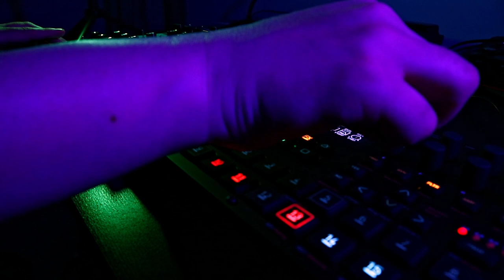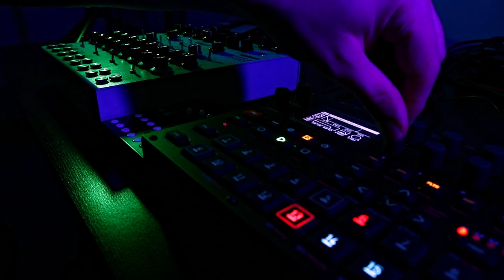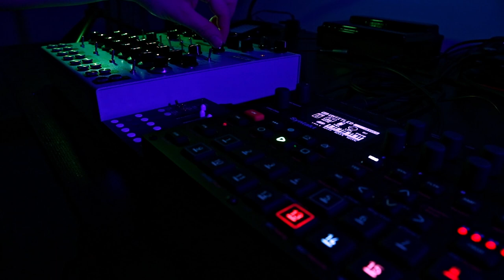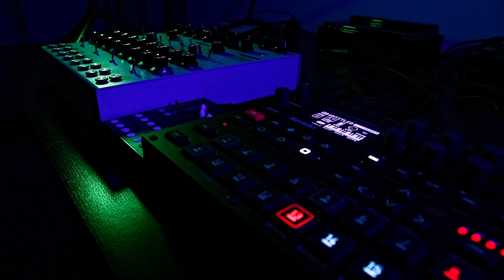Lyra-8 (feat. Wingie2 and Syntakt)- Study 5 (The Bell Tower)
Resonances and Choirs.

Wingie2 is acting as a stereo resonator, Syntakt is sequencing Wingie2, and adding delay, reverb and its lovely master drive.